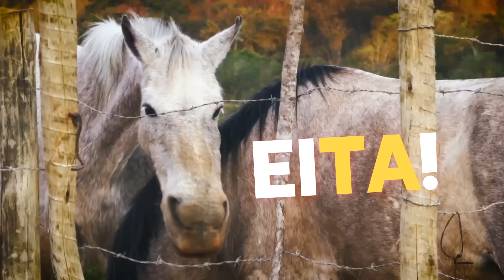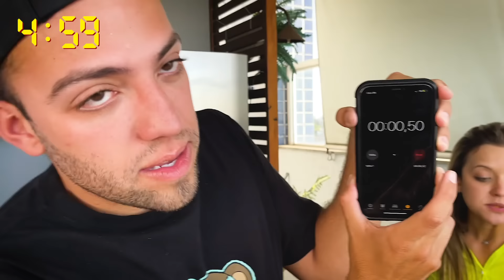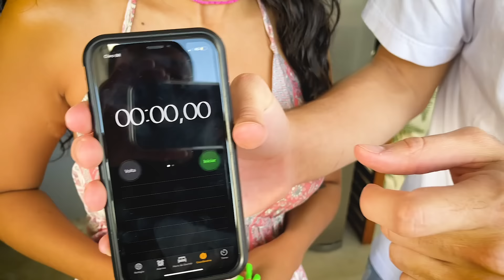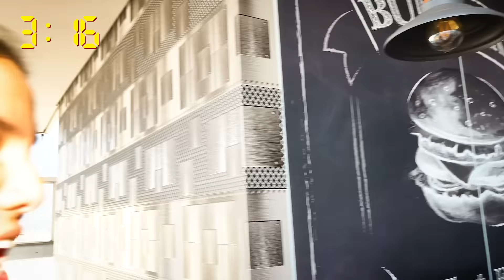TODO MCDONALD'S QUE VOCÊ COMER EU PAGO!!!